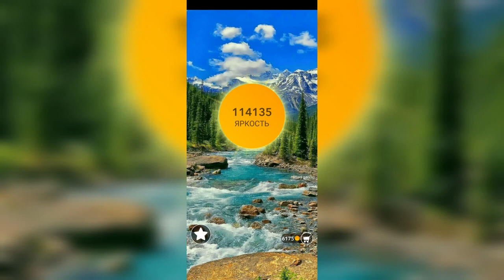Word / Слово Крест: Поиск русского кроссворда / Уровень 2639